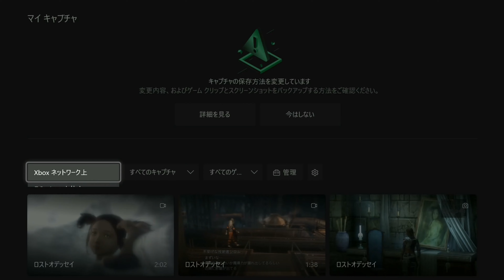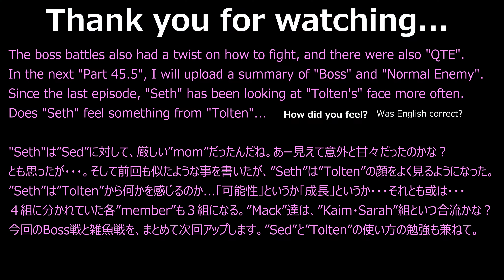Lost Odyssey(XBOXSX)_part45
メインストーリー 　”Magic Beast” etc.
        「ウーラ地下水路」～「氷結した線路」～「難民キャンプ」
　　「ウーラ地下水路」Boss戦 ”魔獣”
次回 ”Part45.5” は、「ウーラ地下水路」の雑魚戦やBoss ”魔獣” 戦等まとめています。